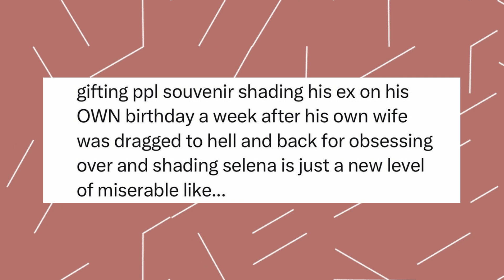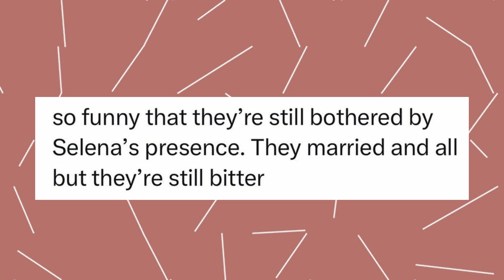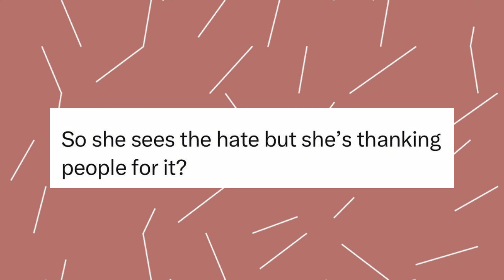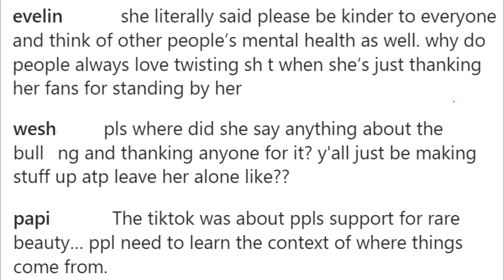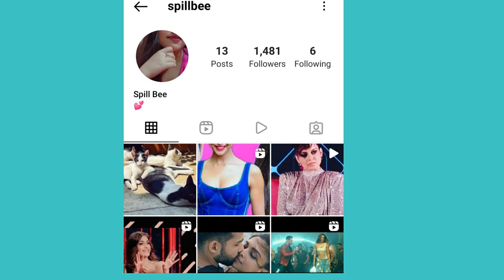JUSTIN BIEBER DEFENDS HIS WIFE HAILEY BIEBER AGAINST SELENA GOMEZ?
About this video: In this video, we will talk about Selena Gomez, Hailey Bieber & Justin Bieber